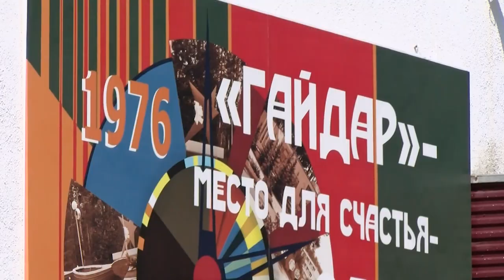В «Гайдаре» прошла пожарная эстафета